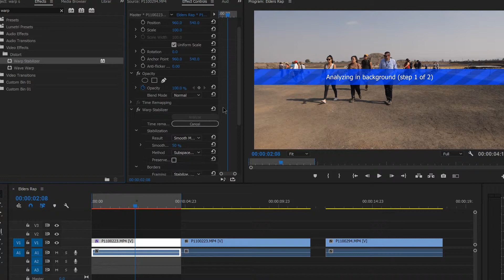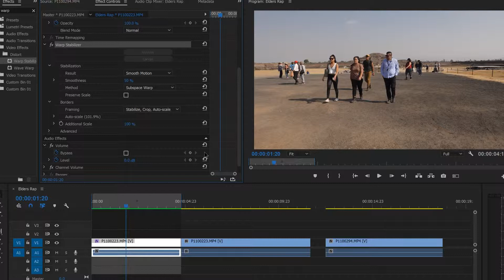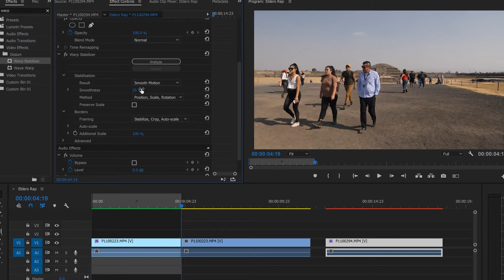CÓMO ESTABILIZAR VIDEOS en Premiere Pro - Tutorial en Español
Estabilizador de Deformación en Premiere pro; como usar de la manera más efectiva. Tips y trucos que debes de saber.